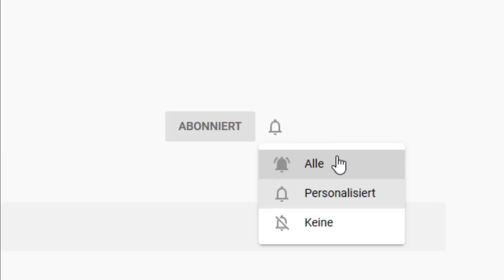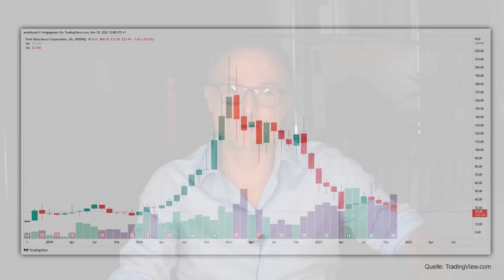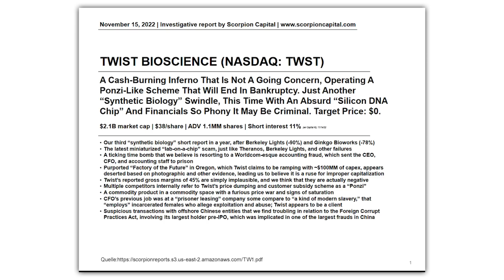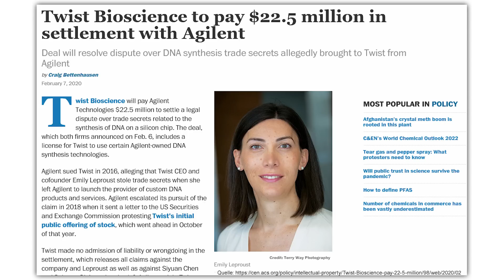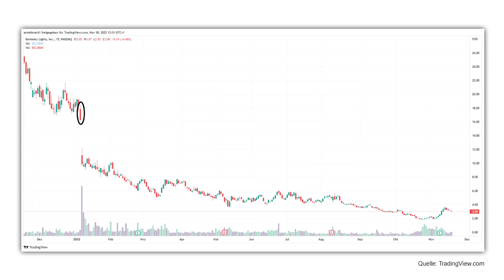Nach FTX-Pleite - Neuer Skandal an der NASDAQ?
Alle staunen momentan über die katastrophale Corporate Governance bei der insolventen Kryptobörse FTX. Aber es sieht danach aus, als ob es noch schlimmer geht. Bei einem an der NASDAQ gelisteten Milliarden-Unternehmen – in dem auch die unvermeidliche Cathie Wood im großen Stil investiert ist.